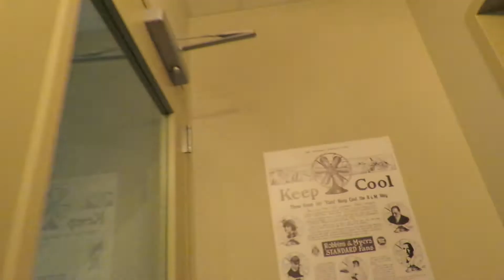Vintage 70's & 80's ceiling fan museum at Fanimation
This is the vintage fan museum at the Fanimation headquarters, Zionsville Indiana.